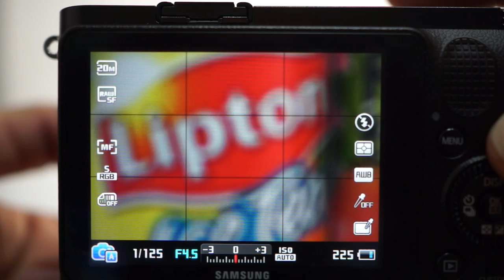mf 확대 기능 1920x1080